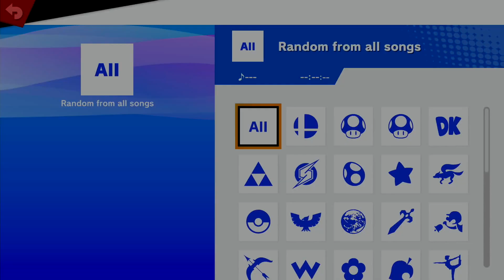Movement Smash #175 afrono (Pyra/Mythra) vs Cam I Am (Mario)